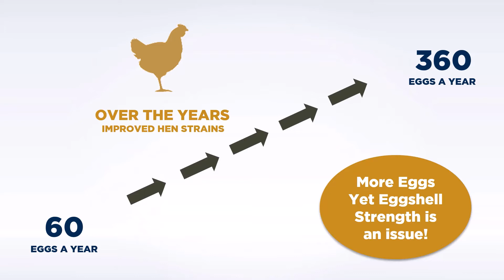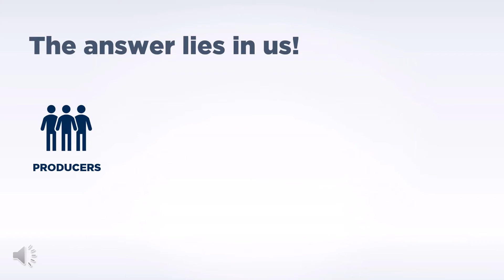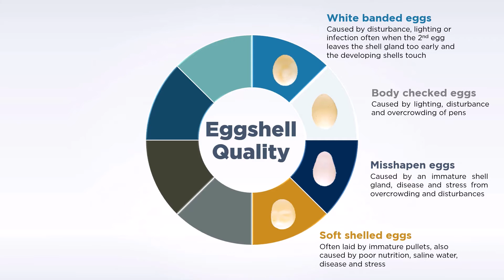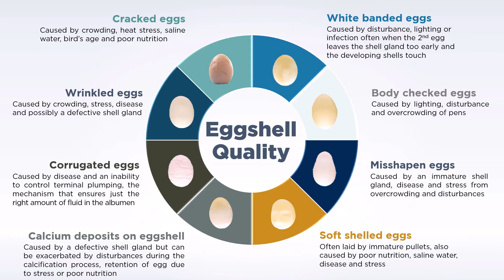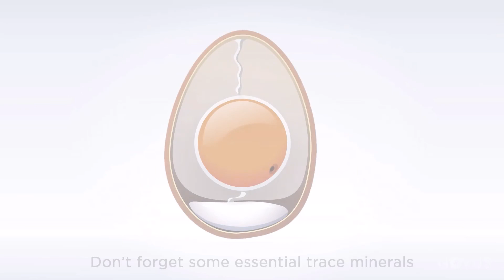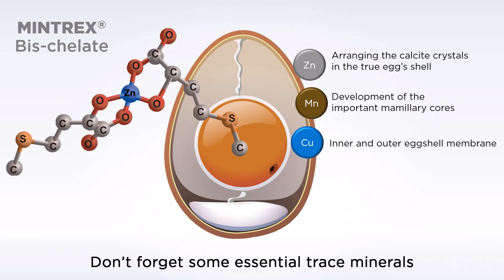Eggshell Defects: How are we causing it?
Matthew Bekker from Novus International discusses the types of eggshell defects and addresses factors that can cause defects leading to unsaleable eggs.
Supplying zinc, copper and manganese in a highly bio-available form such as found in the unique MINTREX bis-chelate supports the formation of critical membrane structure and strong eggshell, giving birds the greatest opportunity to consistently deliver perfect eggs.